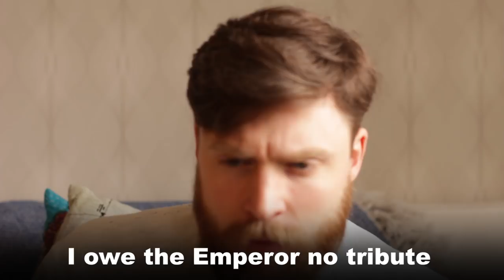How King Arthur used to Greet Foreigners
I was reading Thomas Malory's Tale of King Arthur (1470) and noticed an obvious similarity between Arthur's words and those of Byrhtnoth in The Anglo-Saxon poem "The Battle of Maldon" (composed c.10th-11th).

Malory's passage refers to 12 messengers from the emperor of Rome who ask King Arthur to pay tribute (trwage) while the Battle of Maldon, written about 500 years earlier, describes a similar exchange between the messenger of a foreign invader (VIkings) and a native (Anglo-Saxon) who is asked for tribute of gold and who says in reply that they shall receive only a tribute of spears. I wonder whether Malory copied the poem or whether the "tribute of spears/swords" is just a recurring meme in medieval storytelling?